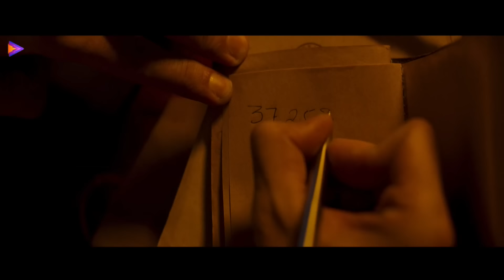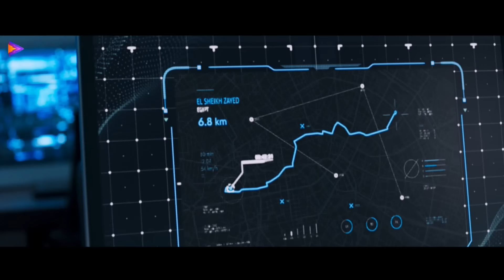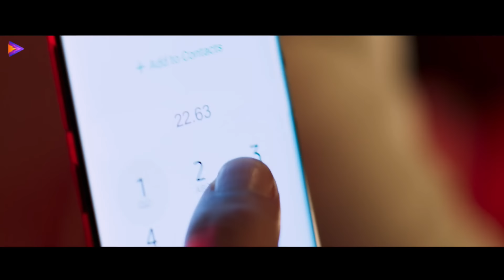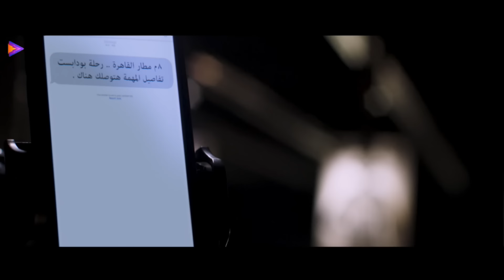مشهد هوليودي لأحمد عز VS أحمد فهمي | نهاية فيلم العارف 💪🔥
مشهد هوليودي لأحمد عز .. هرب بأعجوبة من راضي🔥 | نهاية فيلم العارف 💪🔥

فيلم العارف بطولة احمد عز واحمد فهمي مستر_اكس ومحمود حميدة
يناقش اخطر قضية بتهدد الامن القومي لأي دولة وهي حرب العقول " الهاكر "
ملخص فيلم العارف | أقوى أكشن مع أحمد عز - أحمد فهمي 😎
للإشتراك في القناة من هنا
فيلم العارف | تدور أحداث الفيلم حول فكرة حرب العقول الأحداث، في وقتنا المعاصر، من خلال قصة يونس الذي يعيش مع زوجته وطفلته الرضيعة في إحدى شقق وسط البلد، ويلجأ إلى سرقة أحد البنوك عن طريق الإنترنت، ويدخل في صراع مع إحدى العصابات الخطيرة.

ﺇﺧﺮاﺝ: أحمد علاء الديب (مخرج)  أحمد أنور (مساعد مخرج(سكريبت اكسسوار))
ﺗﺄﻟﻴﻒ: محمد سيد بشير (مؤلف)
طاقم العمل: أحمد عز  أحمد فهمي  مصطفى خاطر  محمود حميدة  كارمن بصيبص  ركين سعد

أهم أعمال أحمد عز:
سمكة وأربع قروش
كلام الليل
الشرف
مذكرات مراهقة
يوم الكرامة
شباب تيك أواي
سنة أولى نصب
حب البنات
الباحثات عن الحرية
الرهينة
الشبح
مسجون ترانزيت
بدل فاقد
الثلاثة يشتغلونها
365 يوم سعادة
حلم عزيز
المصلحة
هاتولي راجل
الحفلة
ولاد رزق
الخلية
ولاد رزق 2: عودة أسود الأرض
الممر
العارف
الجريمة
زيزينيا 1
ملك روحي
العيادة
الأدهم
أمير ورحلة الأساطير
الإكسلانس
أبو عمر المصري
هجمة مرتدة
الاختيار 2 مروان
الاختيار 3
لمشاهدة افلام The Most Fun